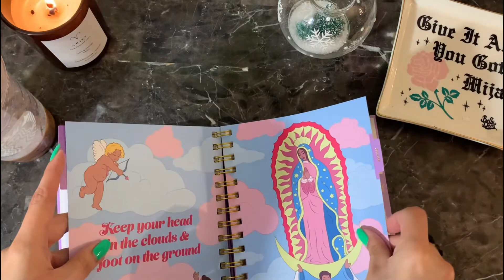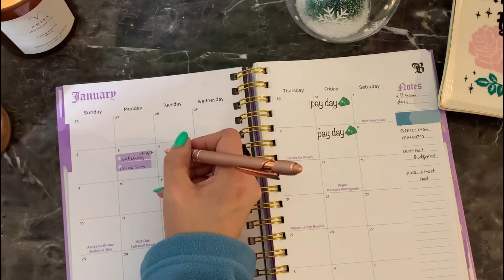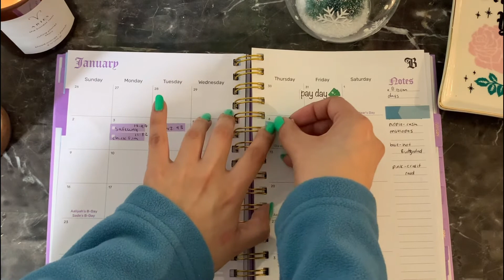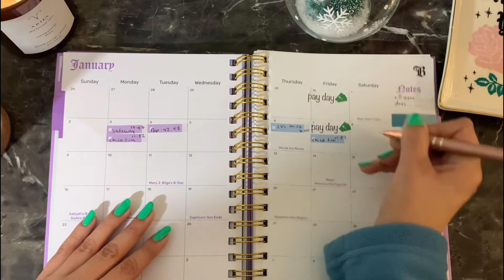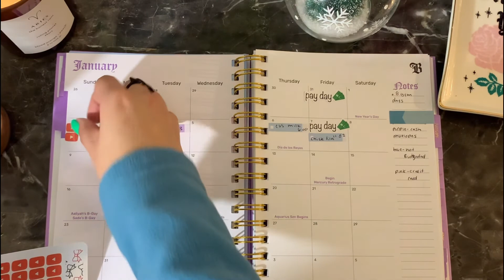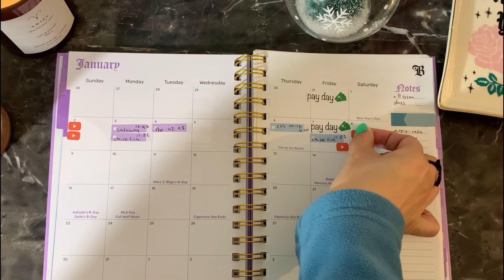MY FIRST WEEKLY CHECK-IN OF JANUARY 2022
Hey everyone ! I hope you guys liked this video, if you do please give me a thumbs up(: and sorry if I wasn’t zoomed in enough, I’ll definitely make sure you guys can see next time